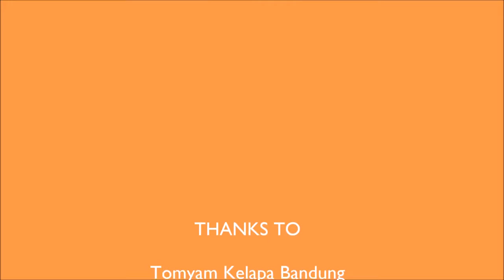Makanan Enak Di Sekitar Ciputat 0857 7707 2226 (Indosat)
House Of Tomyam adalah tempat makan yang menyajikan menu makanan khas Thailan yaitu tomyam. Biasa kita menjumpai tomyam disajikan dalam mangkok tapi di House Of Tomyam disajikan dalam batok kelapa. Ini jelas menambah deretan daftar kuliner unik dan kuliner enak. Perpaduan rasa asam, manis dan pedas menjadi gairah kelezatan tersendiri yang akan memanjakan lidah penikmatnya. Selain tomyam kelapa, kami juga masih ada banyak menu lagi untuk Anda, misalnya kwetiau kungpao, mie ayam tomyam, nasi goreng tomyam, ayam tangkap, makanan khas Aceh, risol, food frozen dan masih banyak lagi.

Tempat kami bisa untuk digunakan untuk acara gathering, acara meeting, arisan arisan, acara keluarga atau sekedar nongrong sambil menikmati kecepatan wifi gratis yang kami sediakan. Selain menu dan wifi gratis, parkiran tempat kami juga sangat menduku. Jadi bagi Anda dan rekan-rekan Anda membawa kendaraan pribadi tidak perlu takut tidak kebagian tempat parkir gratis dan free wifi pula.
Kami juga menerima pesan catering dan pesan antar untuk berbagai acara misal acara catering pernikahan, catering syukuran, catering keluarga, catering kantor dan berbagai acara lainnya.

Tomyam Kelapa Pusat Atau House Of Tomyam:
Alamat: Jln. Sulawesi raya no. 19, Jombang (Area parkir lapangan tennis perumahan villa bintaro indah) Ciputat, Tangerang selatan, Banten. Atau bisa langsung cek di google maps dengan keyword House Of Tomyam atau tomyam kelapa.
Tomyam Kelapa Cibubur: Jln. Raya Alternatif Cibubur KM 3 No. 88 Cibubur, Jatisampurna, Kota Bekasi, Jawa Barat Kode Pos: 17435 (Samping Pintu masuk perumahan Cibubur Residence atau sebrang jalan RS. Permata Cibubur)  Kontak Ibu Ifat: 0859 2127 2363 (XL).

Thailand Food With Local Taste.

No HP Sdr Baha: 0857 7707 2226